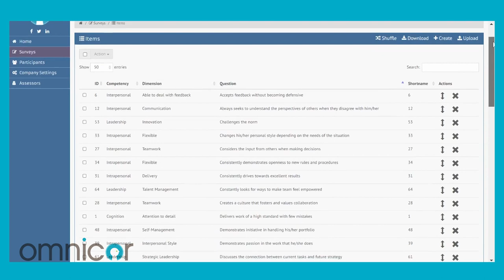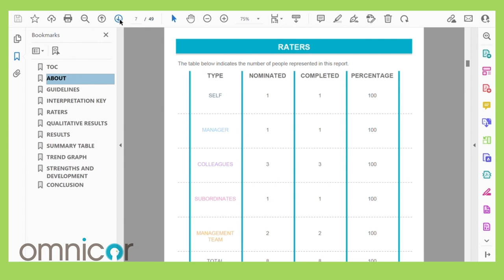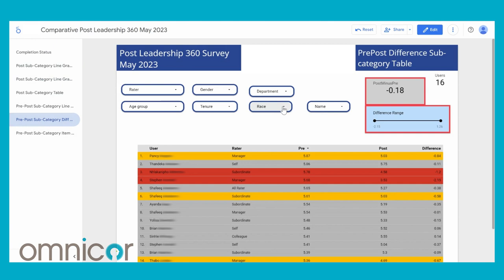360º Feedback Surveys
Our 360º surveys assist in determining the optimum development journey for any employee. They provide for enhanced self-awareness and an understanding of perceptual gaps, which can fast-track career growth.